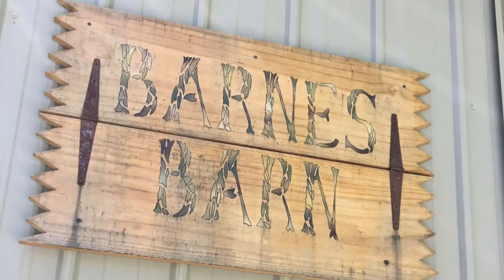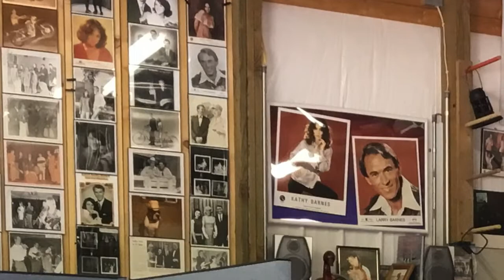Let It Be Me - Larry Barnes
What do you do when you are quarantined at home because of the Covid-19 Virus?   You invite a few friends over to Barnes Barn and play music….and you SANITIZE often!

In this one we have Larry Barnes on vocals, Larry Dolan on steel, and rest was built by Kelly Turley.

for more on the Quarantine Band of Brothers.